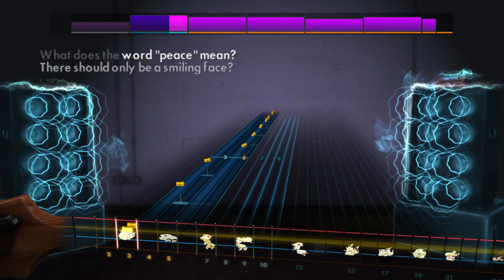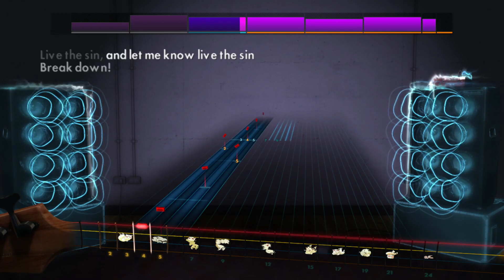rocksmith Tom Leonard and Jeff Pescetto - SPARKING(bass)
C# Drop B